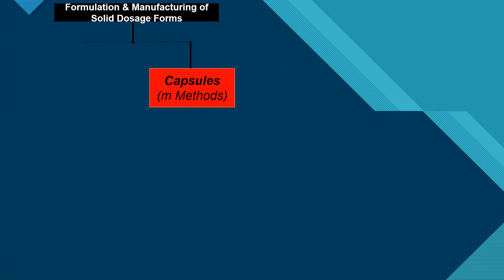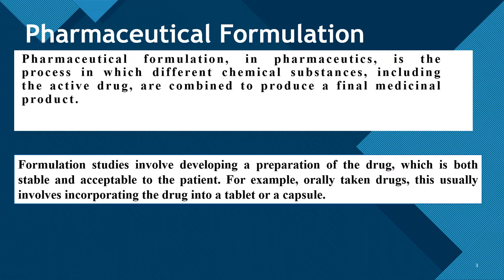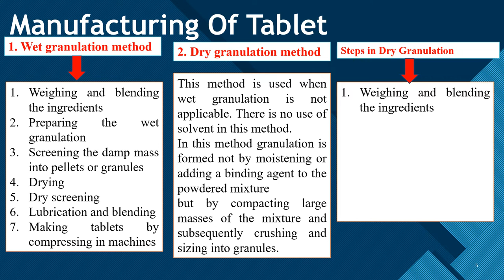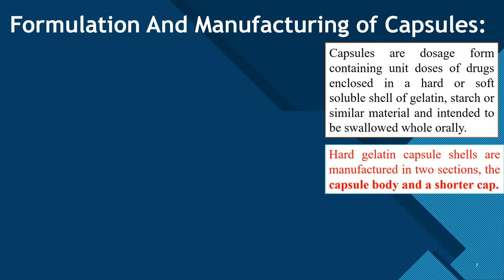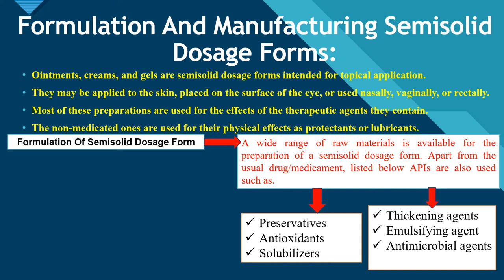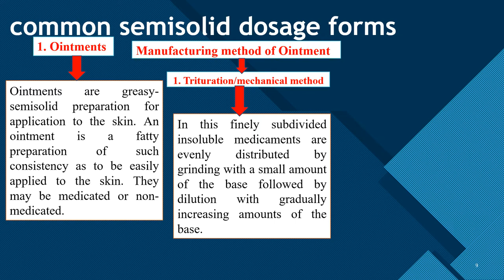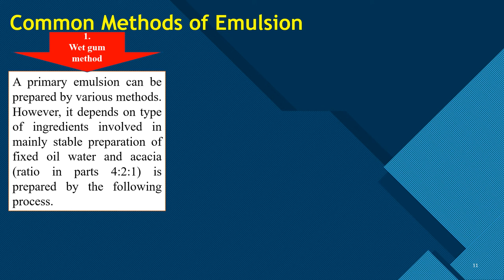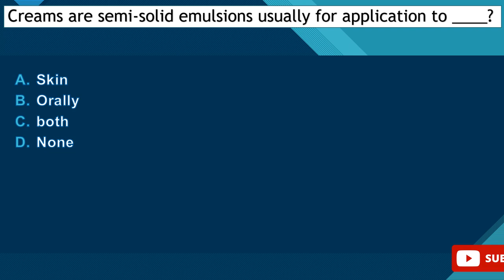Lecture 4 | Formulation & Manufacturing of Solid, Semisolid || Tablets, Capsules & Cream & Ointment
In this Lecture we will cover the topic of formulation and manufacturing of solid and semisolid Dosage form i.e. Tablets, Capsules, Cream/Emulsion and ointment used in ( Pharmaceutics - II) and contents which are discuss in future lectures.